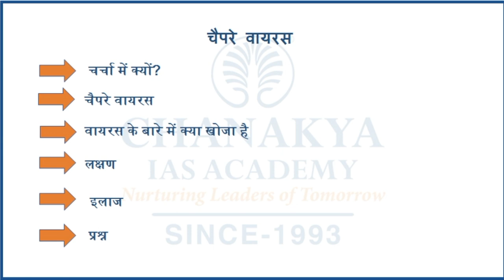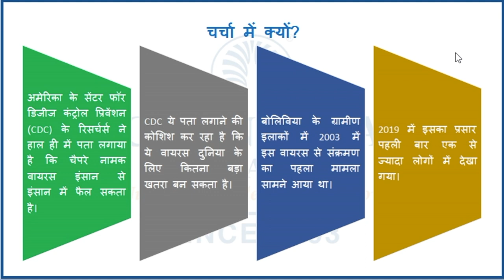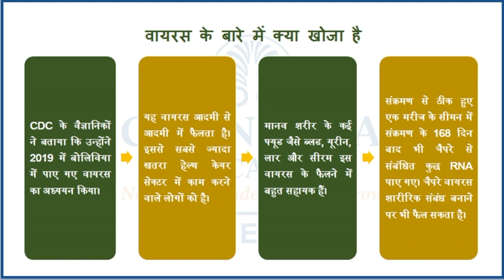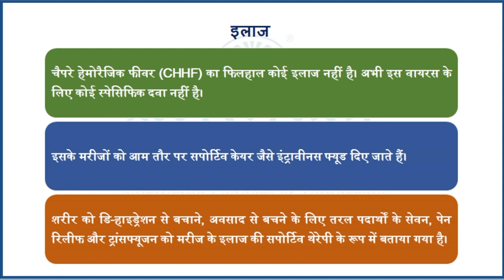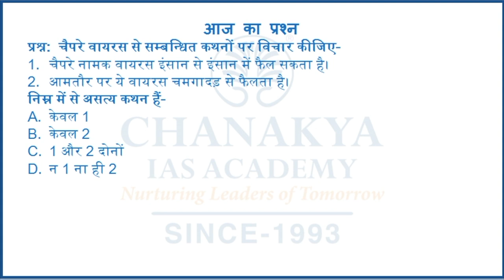Chapare Virus Explained: Bolivian hemorrhagic fever Outbreak | Current Affairs | Chanakya Academy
Daily Current Affairs Today's Topic is Chapare Virus Explained. Chapare hemorrhagic fever (CHHF) is a viral hemorrhagic fever caused by infection with Chapare virus. The Chapare virus is in the arenavirus family.